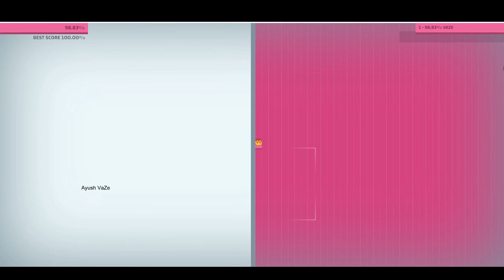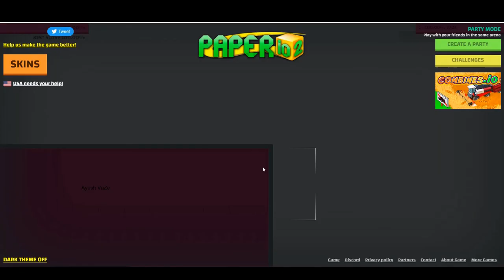Completing 100% in paper.io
Paper.io is a multiplayer snake game. The goal is to conquer as much territory as possible. Unfold yourself to become the biggest piece of pape. You can bite on other players' tails to knock them out of the competition. Improve your skills fast and battle against all the players over the world.